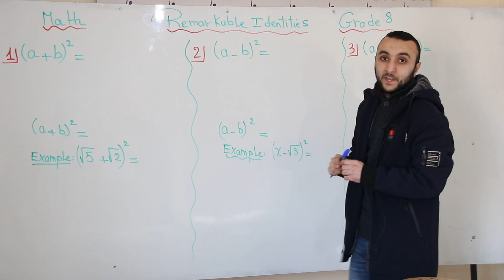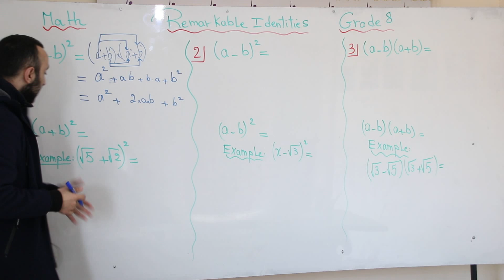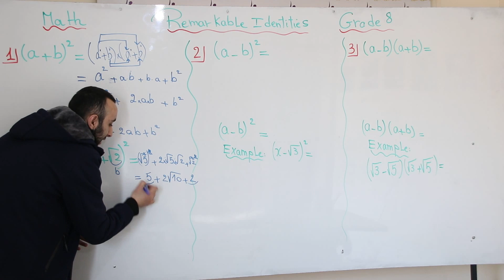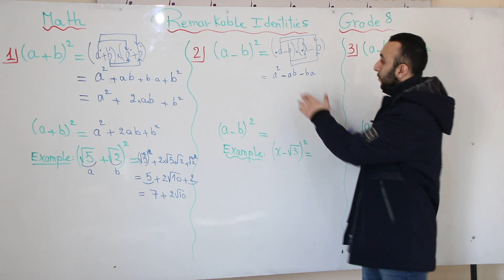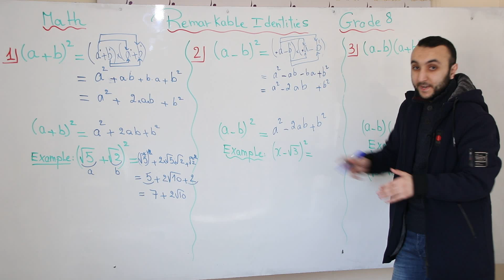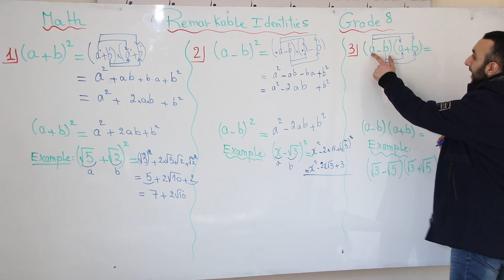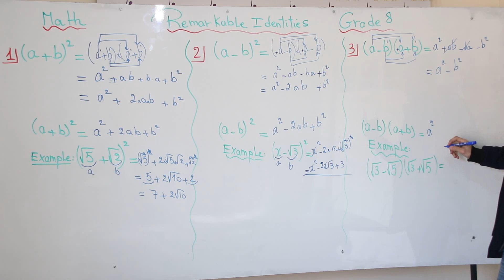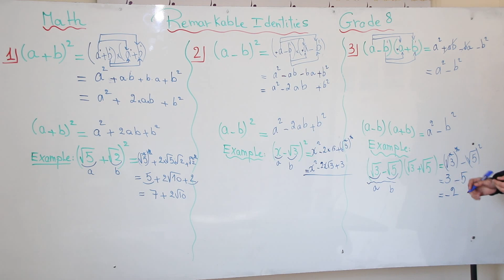Grade 8 / Math / Remar kable i dentities / Mahmoud Antabli